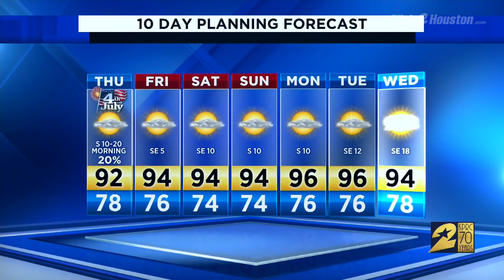Early morning showers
Here is a weather update from KPRC 2.